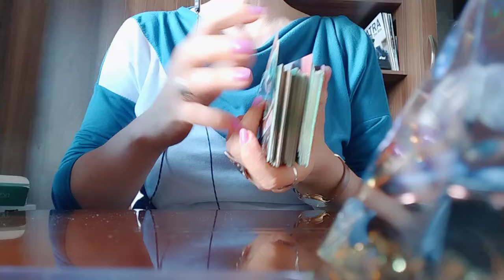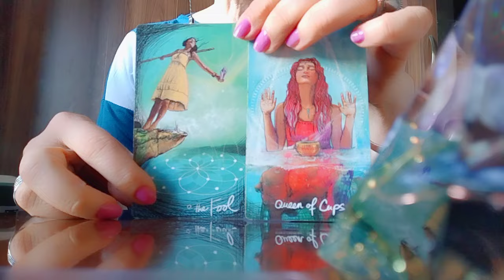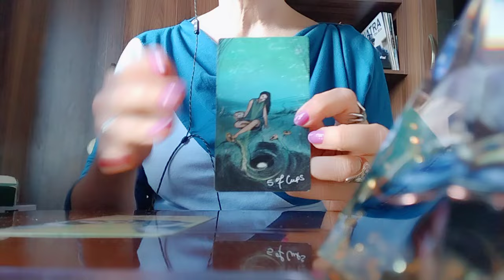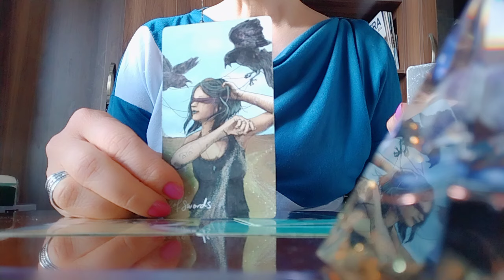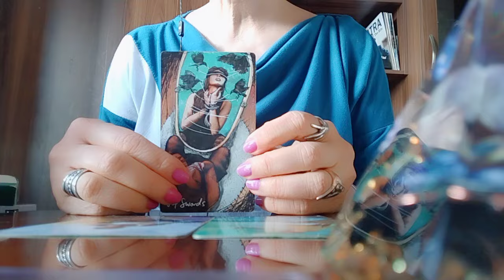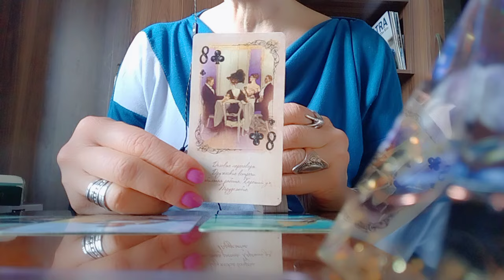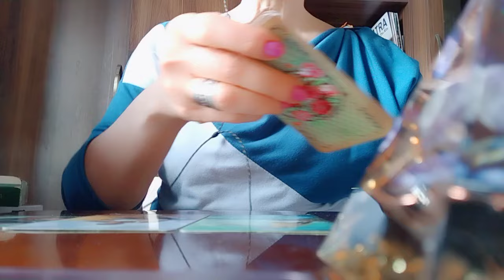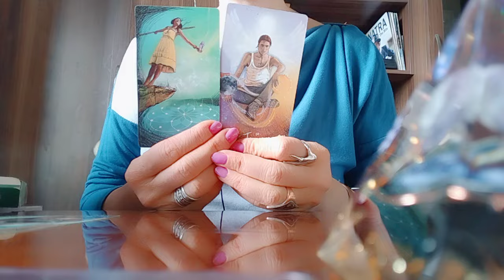როგორ გადაიყვაროთ ან როგორ შემოირიგოთ? - 2 ვარიანტი✨💃❤️